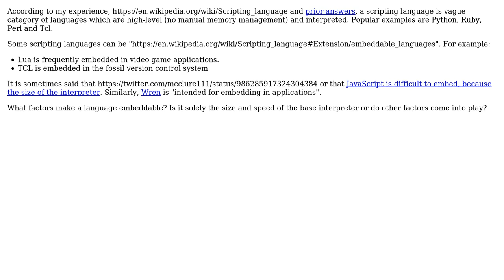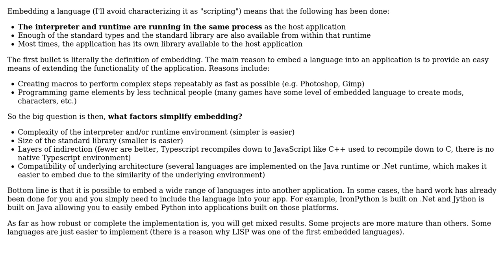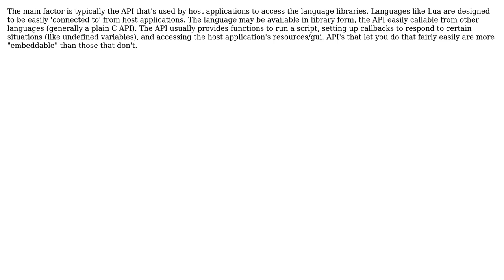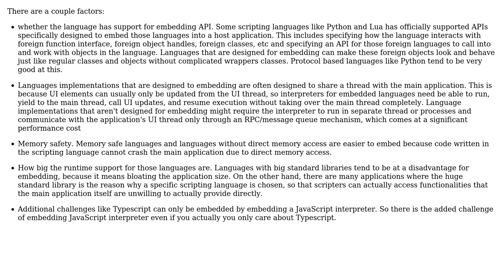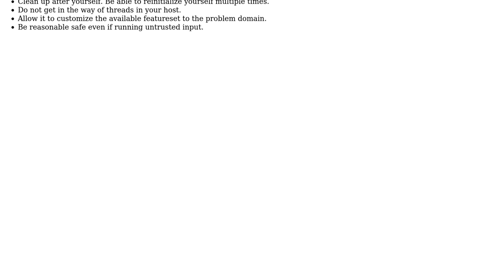Software Engineering: What makes a scripting language "embeddable"? (5 Solutions!!)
Software Engineering: What makes a scripting language "embeddable"?

With thanks & praise to God, and with thanks to the many people who have made this project possible! | Content (except music & images) licensed under CC BY-SA | Music | Images & others | With thanks to user wallyk user Seanny123 user schlenk user Lie Ryan user JimmyJames user GrandmasterB user Berin Loritsch and the Stack Exchange Network Trademarks are property of their respective owners. You are responsible for your own actions.